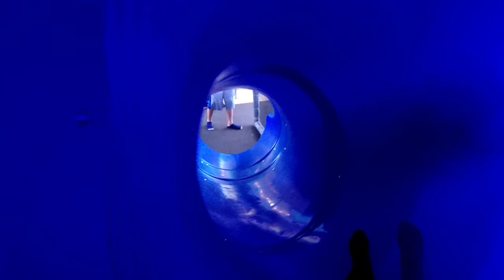KIDS VLOG! Trip to Corpus Christ! Elizabeth's Birthday Party!!